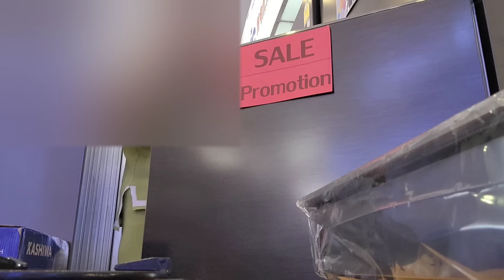Ep.722 จะมีบ้านแล้วก็ทำสัญญาให้ชัดเจน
ขอบคุณทุกๆกำลังใจที่มีให้กันเสมอมานะคะ❤️🙏